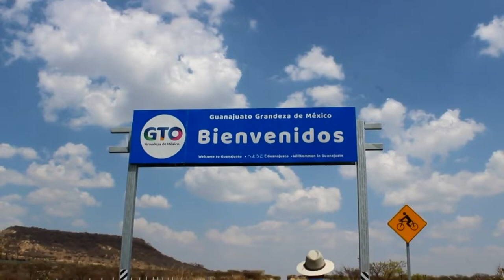🚨 Jalpa de Canovas Pueblo Magico 📸 Presa Nueva, Guanajuato ¿Qué hacer? ¿Qué visitar? Turismo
Descubre un fascinante Pueblo Mágico que te llena los sentidos de naturaleza y tranquilidad. Reencuéntrate contigo mismo, en un lugar pequeño que tiene un corazón gigante. Ven a descubrir Jalpa de Cánovas, ven y DescubreGuanajuato